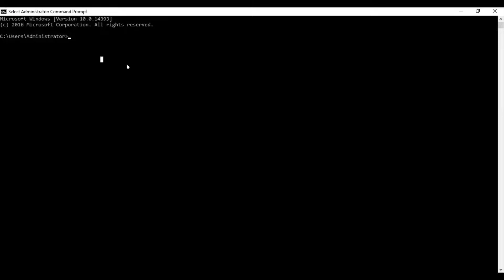Change Font Color in CMD | Azar Tech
Hello there!

In this video, I am gonna show you some pretty cool CMD trick - how to change the color of a font in Command Prompt just by typing the command.